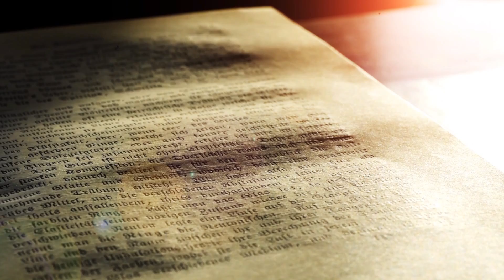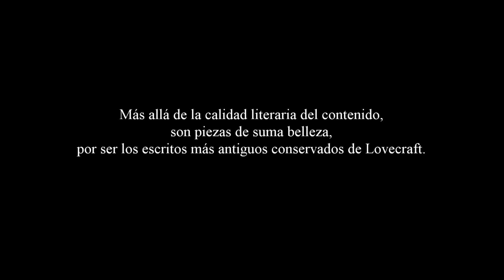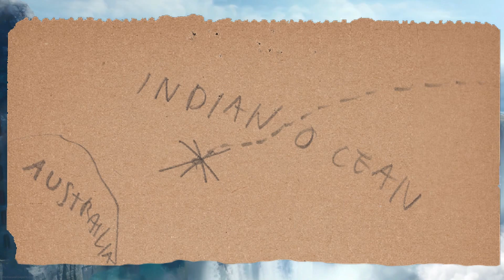LOVECRAFT I ¿Qué imaginaba Lovecraft cuando era un niño?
En este vídeo os narro de manera distendida las historias más antiguas conocidas y manuscritas de Lovecraft. Aquello con lo que jugaba su imaginación efervescente, a través de la pluma, la tinta y el papel, tras experimentar el goce de sus primeras lecturas.

🎆La botellita de cristal 00:02:21
🎆La cueva secreta 00:06:55
🎆El misterio del cementerio 00:12:16
🎆El buque misterioso 00:24:33